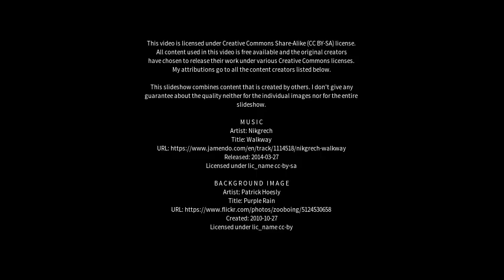Best places to visit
Best places to visit - Lake Heights (Australia) Best places to visit - Slideshows from all over the world - City trips, nature pictures, etc.